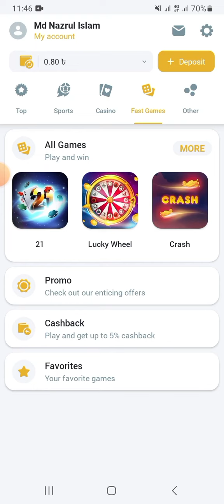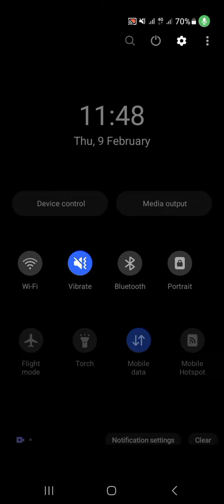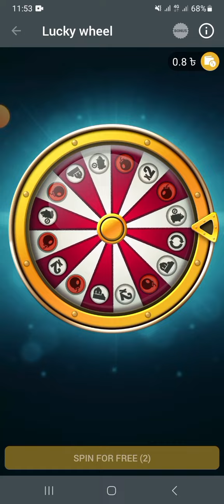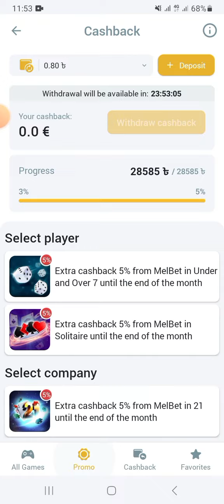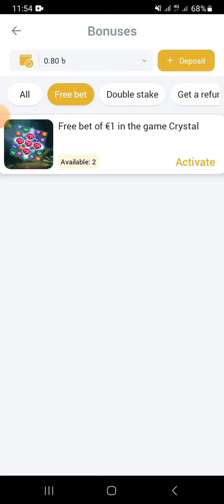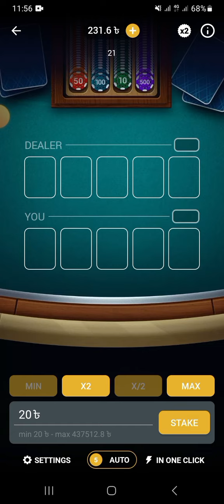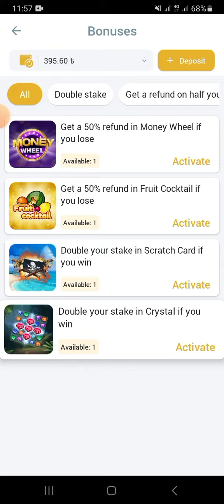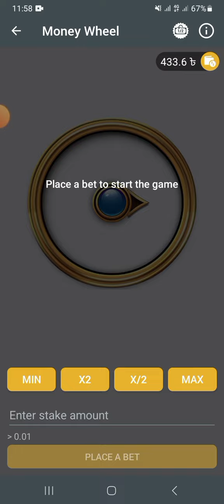Free Spain (25) Time 2023|| Lucky Wheel||Digital nur tech bd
Lucky wheel Free Spain (25) Time Melbet 2023/Digital nur tech bd

Lucky wheel
melbet free Spain
#25 time free Spain